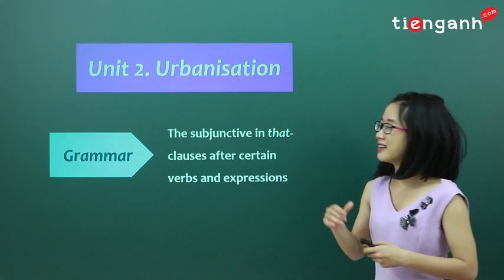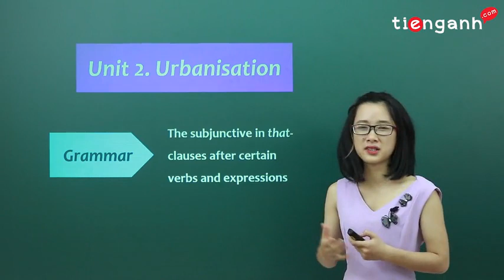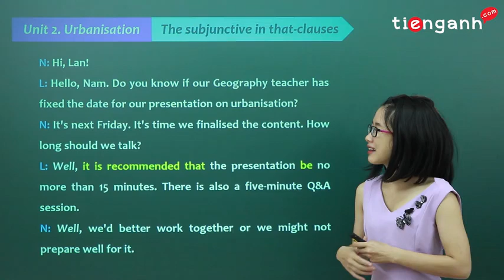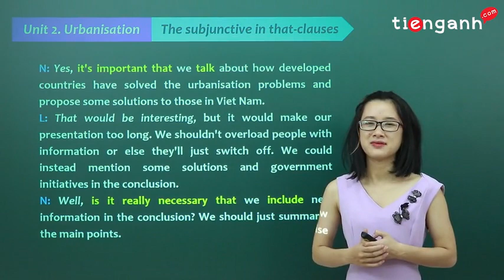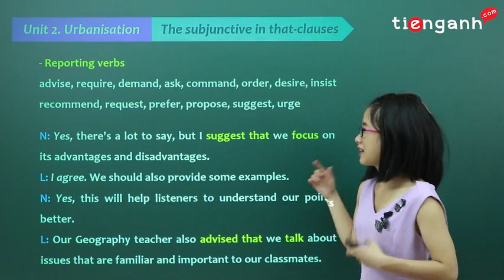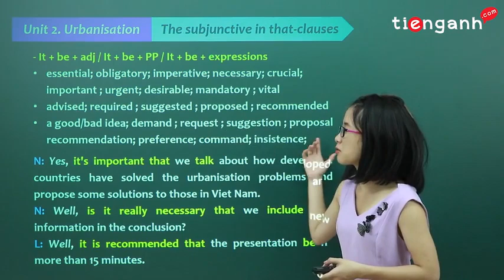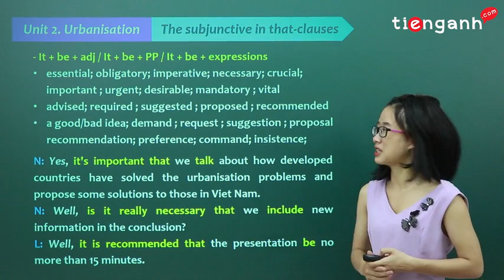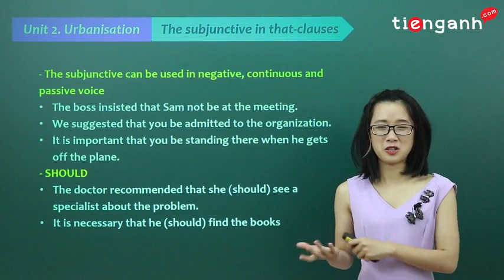Tiếng anh lớp 12 - Unit 2: Urbanisation - Grammar